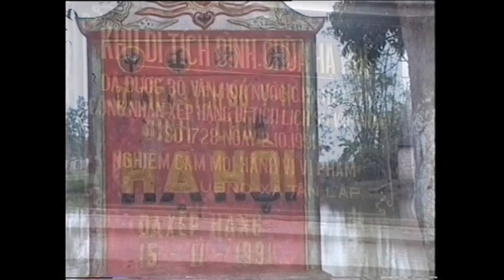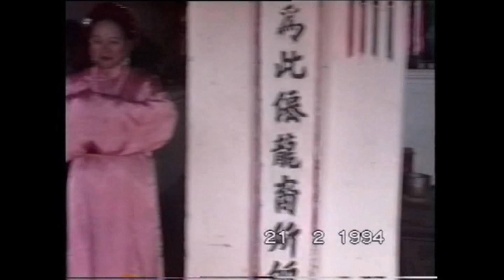Tân Lập Đan Phượng Quê mình 1994